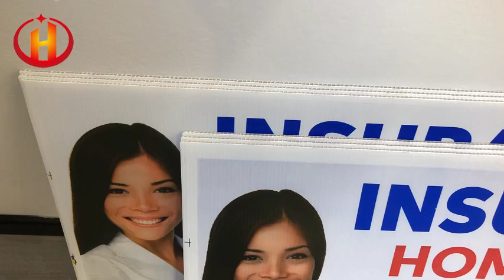Advantages of 4x8 coroplast signs:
 Waterproof and moisture-proof: Printing coroplast signs are made of waterproof polypropylene material, which can effectively resist rain erosion and maintain good display effects even in humid environments.
 Anti-static: This product has an anti-static function and can be used in fields with high static electricity requirements such as the electronics industry to ensure the safety and reliability of advertising content.
 Flame retardant: Coroplast yard sign boards have certain flame retardant capabilities, which can effectively reduce the risk of fire accidents and improve public safety.
 Strong durability: Made of high-quality polypropylene plastic, the structure is stable and durable, and can withstand the test of wind and sun for a long time.